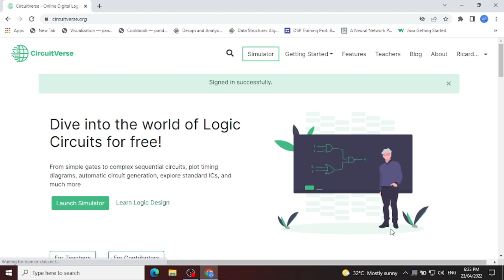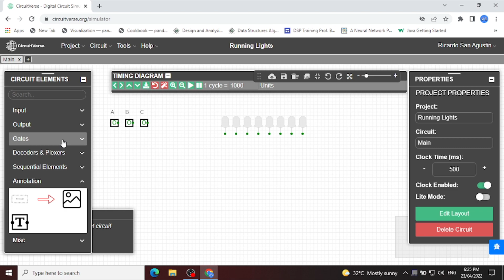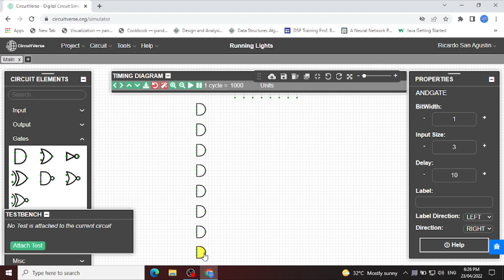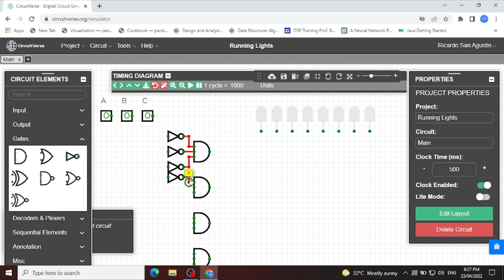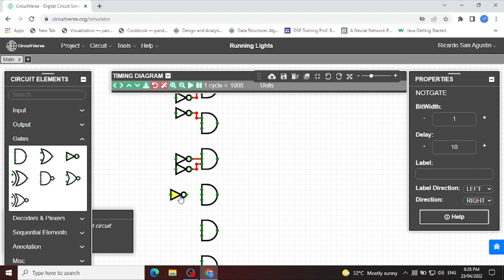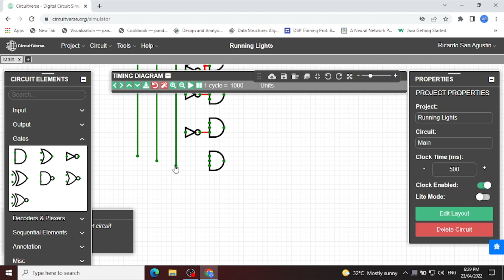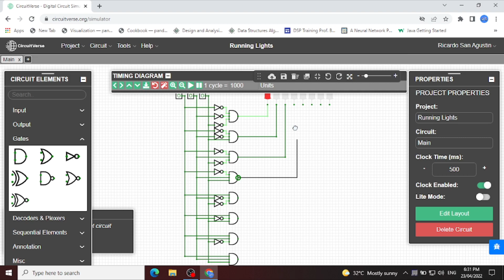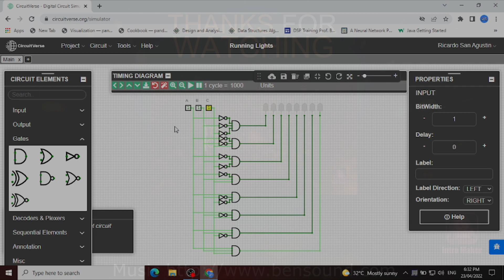SIMPLE ONLINE CIRCUIT CONSTRUCTION / SIMULATION OF 8 LED RUNNING LIGHTS USING CIRCUITVERSE(PART1)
This video show how to construct 8LED running lights and Simulate the circuit using digital circuit simulator online - CircuitVerse.